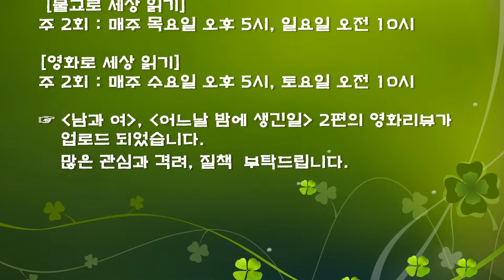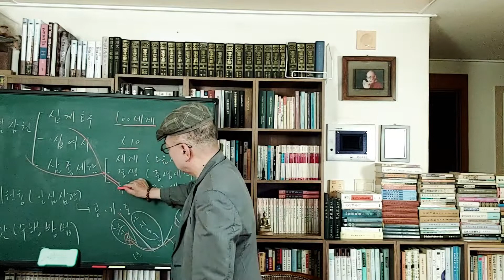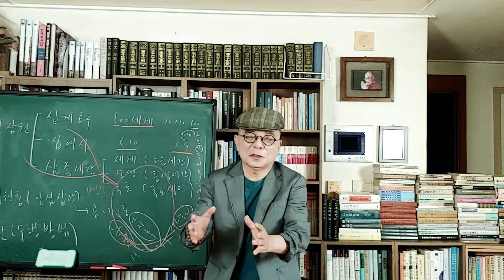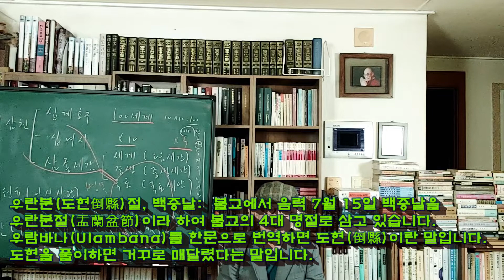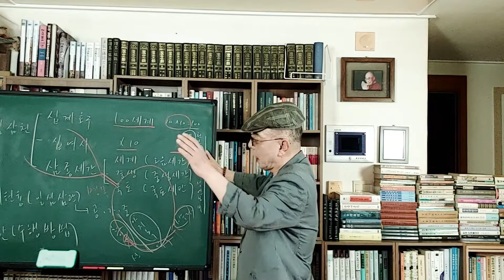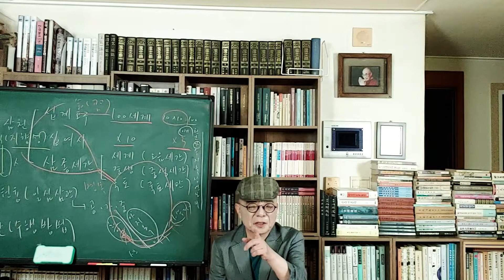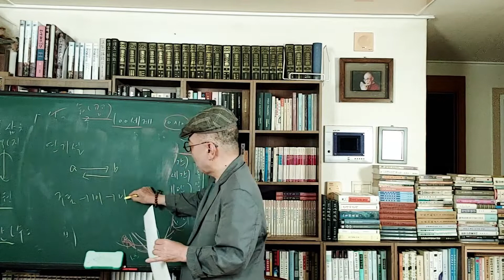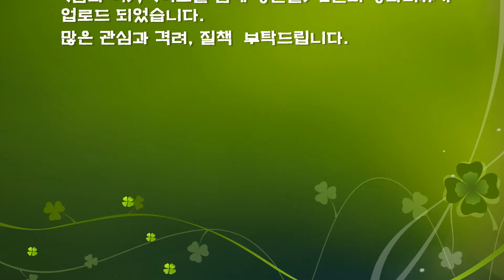[불교로 세상읽기](108문 108답)23문 천태종의 중심사상 2. 십여시(十如是)삼종세간(三種世間), 삼제원융(일심삼관)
이 열 가지 범주를 설정하여 불계에서 지옥까지의 열까지 세계가 그 독자적인 상, 성, 체, 력, 인, 연, 과, 보, 본말구경을 소유한다는 것이다. 따라서 세계는 백의 세계에 열을 곱하여 천의 세계가 된다.
천태에서는 여기에 다시 삼종세간(三種世間)을 더 곱하는데, 삼세간(三世間)이란 하나는 오음세계(五陰世間), 둘은 중생세간(衆生世間), 셋은 국토세간(國土世間)을 말한다. 말하자면 세계를 구성하는 요소로서의 물질인 오음(五陰, 오온)과 거기에 거주하는 주체적인 인간과, 그 인간이 살고 있는 국토와의 세 가지 세간을 생각한 것이다. 이 셋의 세간을 일천의 세계에 곱하는 것이므로 여기에 삼천의 세계가 나오게 된다.
일념삼천이란 삼천세계가 한 순간의 우리의 마음에 갖춰 있다는 것을 말한다. 현재 우리가 살고 있는 순간 순간의 일념가운데 삼천세계가 있고, 따라서 우리는 무한한 가능성을 가지고 있으며 자유의지를 가진 존재이다. 우리는 이처럼 무한한 자유를 가지고 있는데 그것은 이같이 불계에도 지옥세계에도 갈 수 있는 가능성이기도 하다. 여기에서 불타의 방향으로 발돋움하는 것으로부터 천태의 체계적인 실천세계인 지관(止觀)사상이 나오는 것이다.